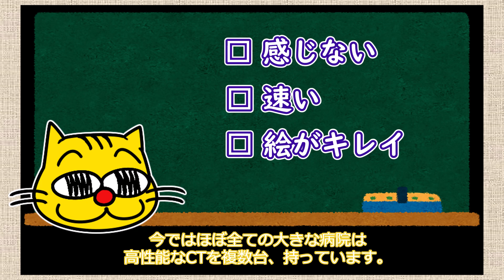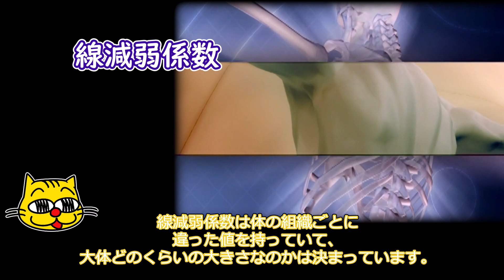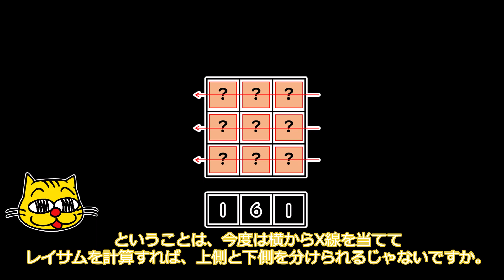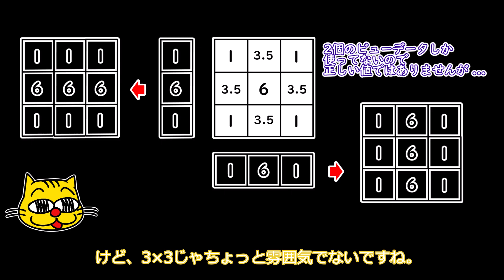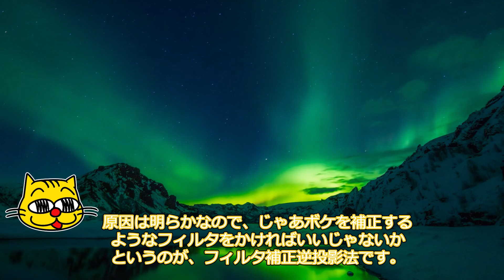【放射線物理】CT画像の作り方。ノーベル賞を受賞したCT画像の再構成法を数式なしで。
みなさんお久しぶりです。またねこさんです。

X線CT画像の画像再構成法を勉強しましょう。
今では当たり前のように使われるCTですが、
原理はけして当たり前ではありません。
フーリエ変換やコンボリューションなど、
難しい数学はちょっと置いておいて、
CTの画像再構成法の原理を学んでみましょう。

３大がん治療法の一つ、放射線治療に関連した物理学、放射線、医学などのテーマを、
まったりと解説するチャンネルを開設しました。
私が独自に調べた内容について、少しずつ紹介していきます。

放射線治療について知ってもらえるきっかけになれば幸いです。

=== 注意事項 ===
このチャンネルではできるだけ放射線治療における技術的な側面にフォーカスして解説していきたいと思っています。
中には説明・考察の甘い点などもあるかと思いますが、あくまで個人の意見、解釈として、参考程度に見てもらえればと思います。

放射線治療という治療法を無責任に勧める意図は全くなく、ただそういう治療法があるんだという事実のみを紹介させていただけたらと思います。
もし視聴者様の中に放射線治療を必要とされている方、もしくはその家族がいらっしゃっても、ここでの情報は参考に留め、医師や医療者の指示に従って正しく治療を行っていただけたらと思います。

またテーマの性質上、"がん" や "腫瘍" など一部の方には耳障りのよくない単語が出てくることもあります。
もし不快に思われる方がいましたら、何も言わずにそっとチャンネルを閉じていただけたらと思います。

なるべく長く続けられるように頑張りますので、この活動を応援していただける方がいましたら、是非ともチャンネル登録とグッドボタンをよろしくお願いします。

それでは、よろしくお願いいたします。